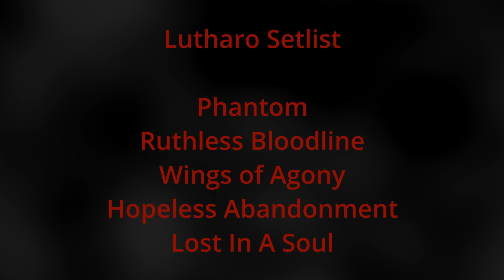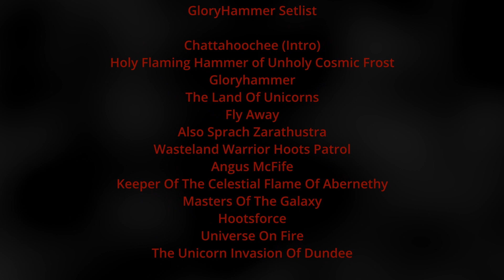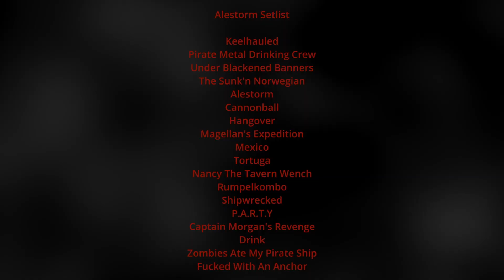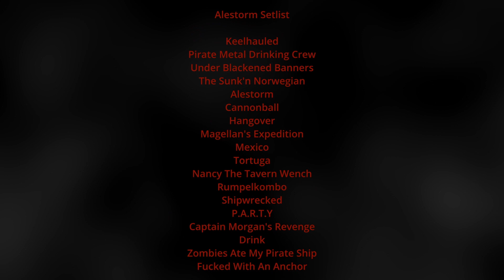Episode 41: P.A.R.T.Y With Alestorm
Do you want to see a metal show? How about a pirate metal show? Ok, well what if an apocalyptic magical medieval unicorn loving band opens? And before them you get this kick ass band from Canada? Well that’s exactly what we got when we saw Alestorm with Gloryhammer and Lutharo. This show did not change or lives on a deep philosophical level. Though it was, without question, one of the best shows we had been to in a very long time. All three of these bands are so much fun and have such an amazing set.